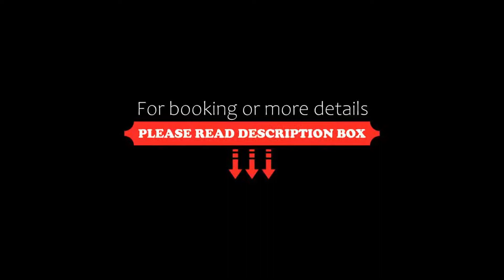Kyriad Chartres, Chartres, France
About Property:
You're eligible for a Genius discount at Kyriad Chartres! To save at this property, all you have to do is sign in.
The Kyriad is located 10 minutes from the Chartres City Centre, south-west of Paris. The hotel is a 10-minute drive from Chartres train station and offers free parking and free Wi-Fi.
Guest rooms at the Kyriad are spacious and feature a satellite TV with Canal +.The en suite bathrooms are equipped with modern amenities such as a multi-jet shower.
A full breakfast buffet i...
Property Type: Hotel
Address: Jardin D'entreprises- 24 Avenue Gustave Eiffel, 28000 Chartres, France
Searching For
1. Kyriad Chartres - Chartres - France
2. Kyriad Chartres - Chartres - France Address
3. Kyriad Chartres - Chartres - France Rooms
4. Kyriad Chartres - Chartres - France Amenities
5. Kyriad Chartres - Chartres - France Offers and Deals
Audio Credit:
Track Title: Reasons To Hope
Artist: Reed Mathis